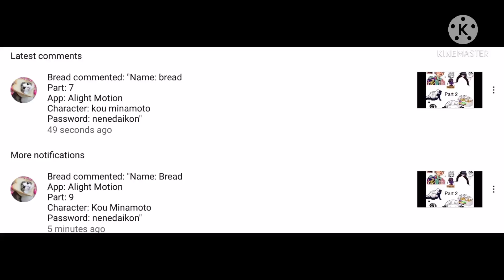I see the notification you can start working on it now idk🦷